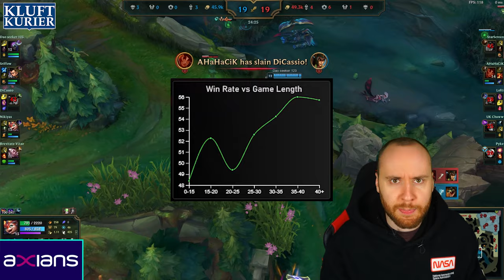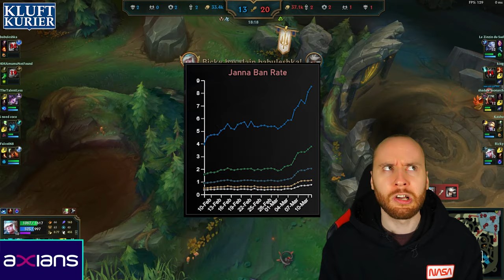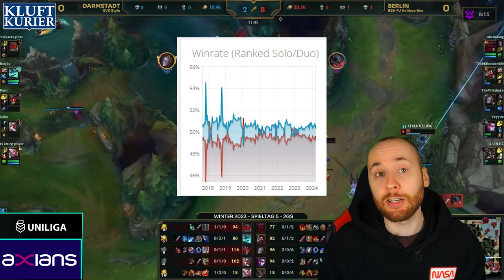RIOT DARF ADCs NICHT BUFFEN?! | Kluftkurier #9 | LoL News, Trends und mehr!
0:00 Intro
0:09 Höhenflug der Woche
0:53 Community Frage
1:13 Abfalleimer der Woche
1:54 NOPE der Woche
2:42 Broken Pick der Woche
3:28 Item der Woche
4:10 Fail der Woche
5:48 Trick der Woche
6:43 GIVEAWAY!!!
7:06 Was macht eigentlich Riot?
8:03 Outro